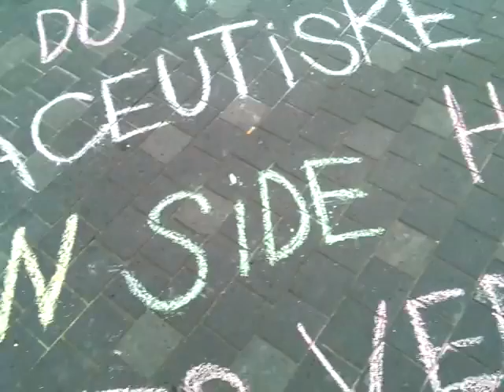PENGE I SYGDOM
Kridtning på kultorvet d. 16 maj 2015.
se mere om kridtbanditterne, hvad de står for, bliv oplyst om hvad der foregår, og se flere budskaber fra os -